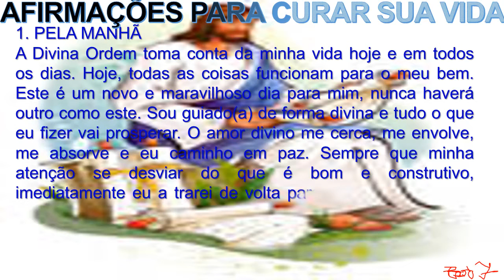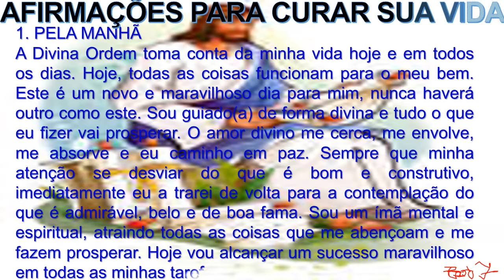AFIRMAÇÕES PARA CURAR SUA VIDA theraio7 todos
AFIRMAÇÕES PARA CURAR SUA VIDA  theraio7